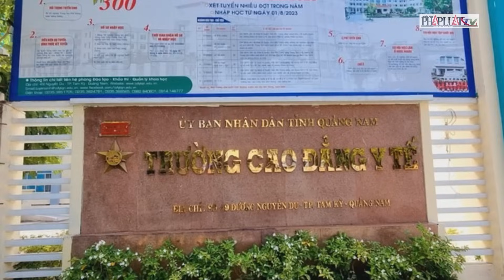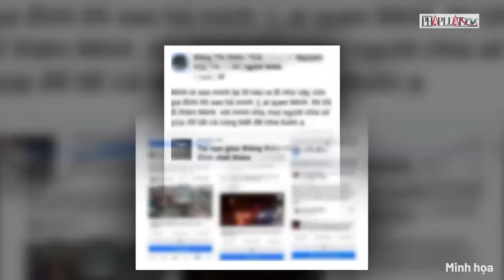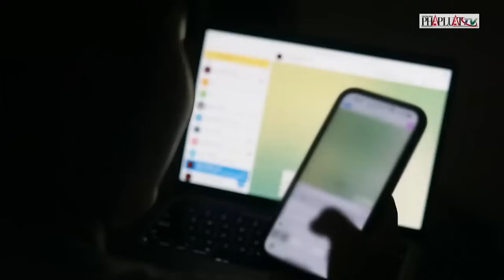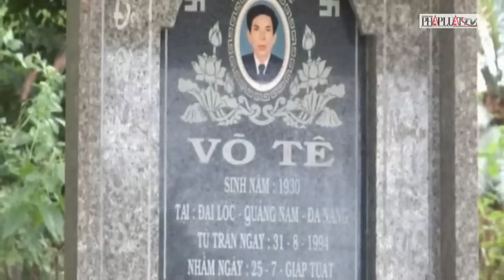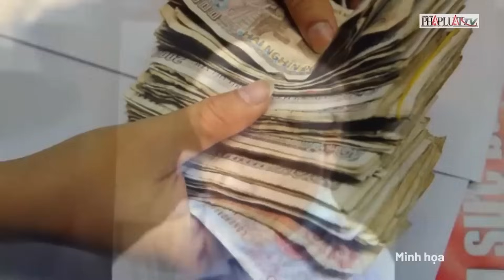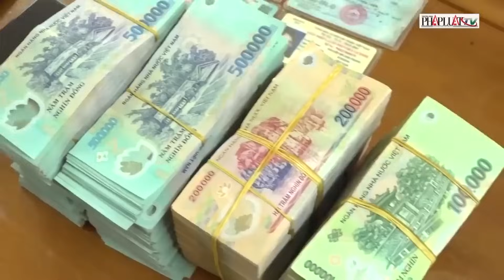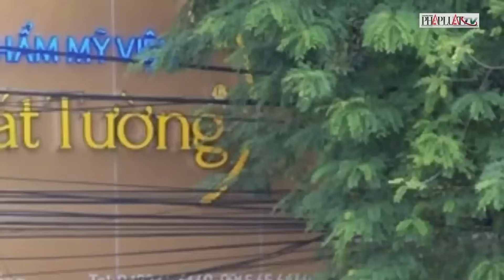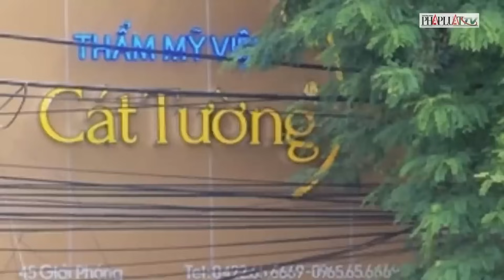Tổng hợp tin tức an ninh trật tự nóng, thời sự Việt Nam mới nhất 24h chiều 16-12 | Tin nhanh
PLO | Không vùng cấm: Thiếu tướng Đinh Văn Nơi chỉ đạo xử lý 37 xe quá tải; Nữ tài xế tông sập hiên nhà khi chở chồng đi nhậu trở về; Nhấn ga tông CSGT khi gặp tổ công tác đo nồng độ cồn; Bắt người phụ nữ chuyên dụ đàn ông vào khách sạn rồi ‘lột’ tài sản; Bắt 2 người đàn ông liều lĩnh vượt 380 km đi bán số ma túy 'khủng'; Bắt giữ thiếu niên 15 tuổi dùng dao cướp tài xế taxi ở Bình Dương; Dấu lặng nghề giáo: 17 cán bộ, giảng viên ‘làm điều không tưởng’ khi bị nợ lương 6 tháng; Phát hiện kinh hoàng trong rẫy cà phê; Nạn nhân sống sót kể giây phút xảy ra vụ tai nạn kinh hoàng ở Lạng Sơn; Chấn động thẩm mỹ viện phi tang xác khách hàng; Những tình tiết đầy bất ngờ trong vụ án Thẩm mỹ viện Cát Tường